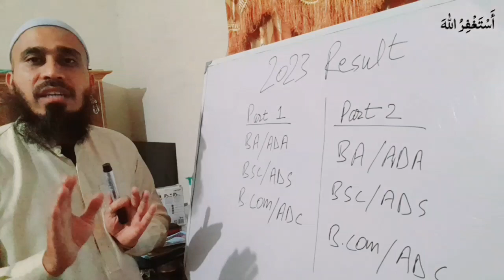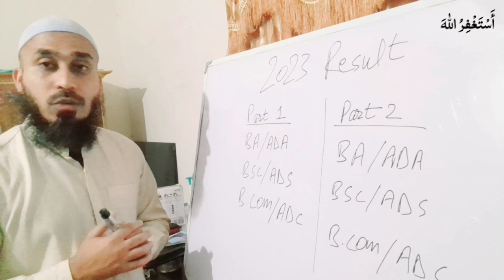Result Date of BA BSc B.Com ADA ADS ADC 2023 Exams | Punjab University & Sargodha University